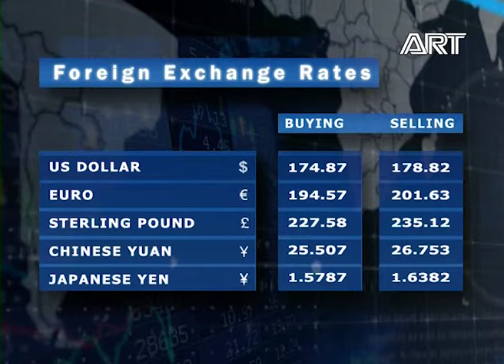State of Business |08.05.2019